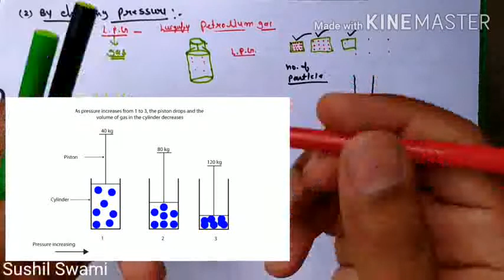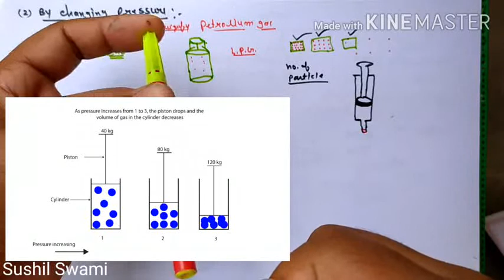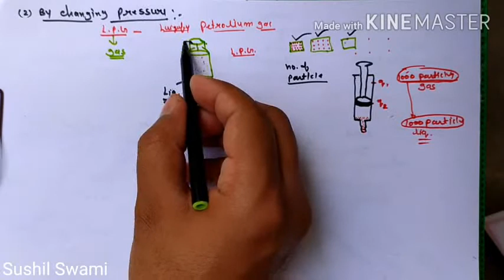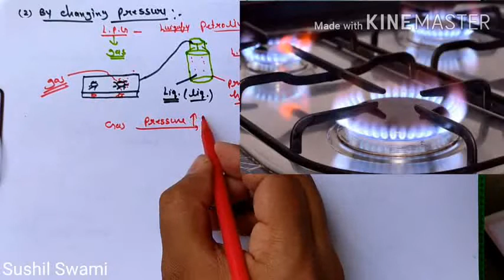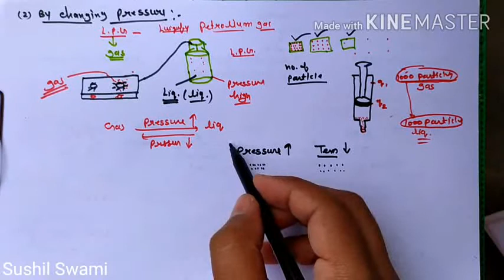Matter in Our Surrounding (Part-6) Class- IXth